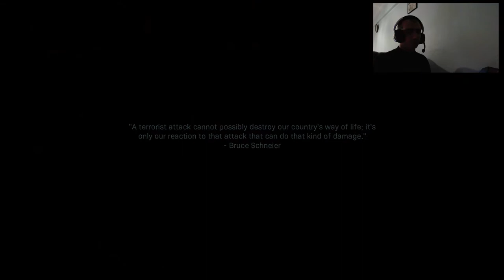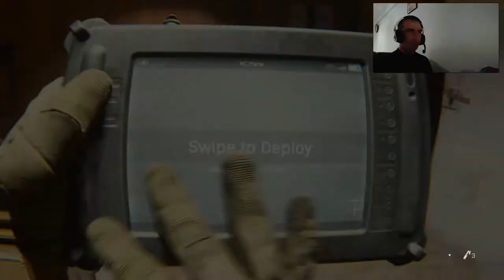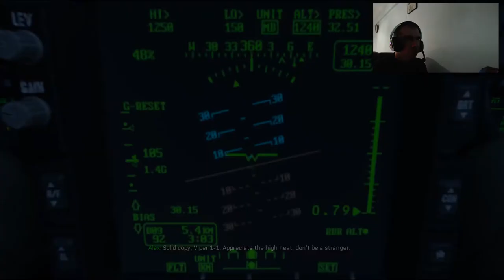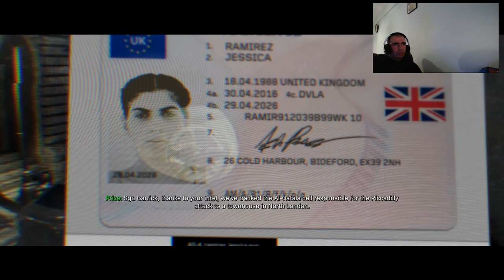Call of Duty Modern Warfare / Bölüm #4 / PROXY WAR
Merhaba Arkadaşlar. Hepiniz GamerOktay kanalına hoş geldiniz. Bugün Call of Duty Modern Warfare da 4. Bölümü oynuyorum. Herkese iyi seyirler